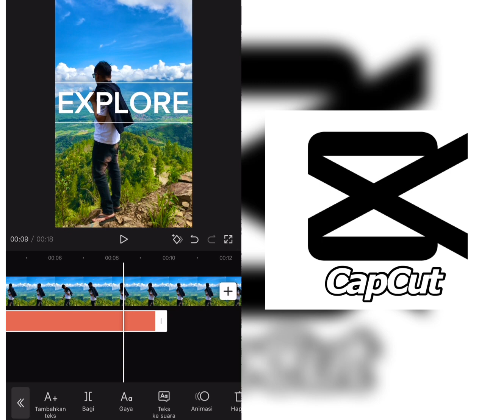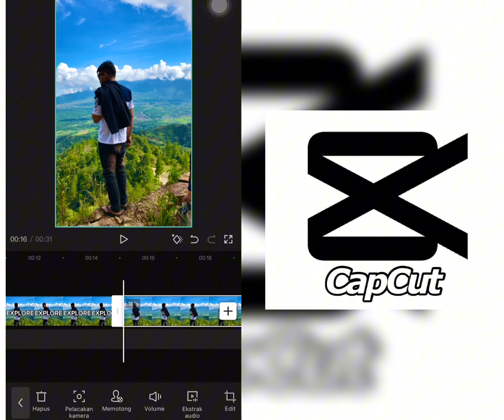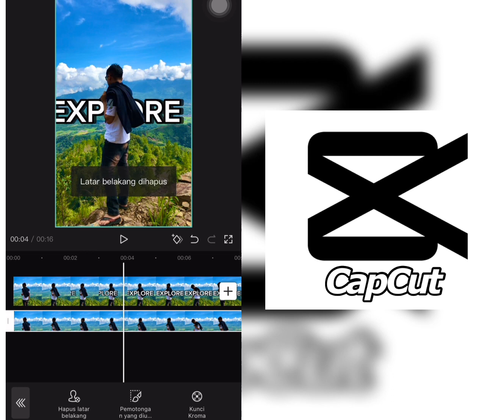Cara Edit Teks Di Belakang Objek Video Capcut Totarial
halo semua di video kali ini saya inggin membagikan Totarial cara membuat teks di belakang video mengunkan aplikasi Capcut  dengan simpel dan midah jika kalian penasaran tonton videonya sampai habis ya dan jika kalian suka dengan video nya jangan lupa like dan Subscriber ya

Terima Kasih

cara membuat teks dibelakang objek capcut,
cara edit video teks dibelakang objek,
cara edit tulisan di belakang objek capcut,
cara edit teks dibelakang objek